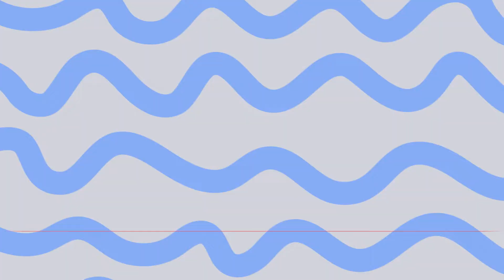РДШ: ДОБРО НЕ ИМЕЕТ ГРАНИЦ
Российское движение школьников организовало сбор гуманитарной помощи для эвакуированных детей из ДНР. Для них соберут вещи, книги и игрушки, напишут письма поддержки.
Кроме того, сформировали списки вожатых и советников по воспитанию, готовых выехать в Ростовскую область в пункты временного размещения беженцев. Волонтёры помогут организовать быт и досуг и сделать пребывание детей вдали от дома более комфортным. Рассказываем подробности!